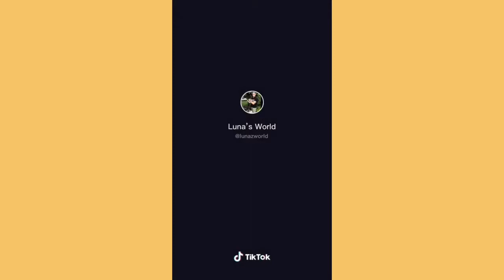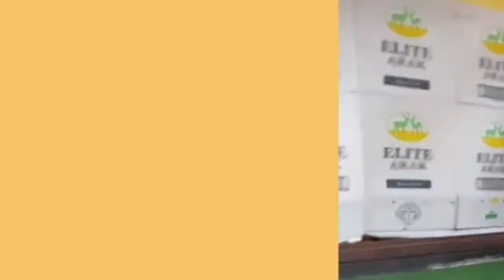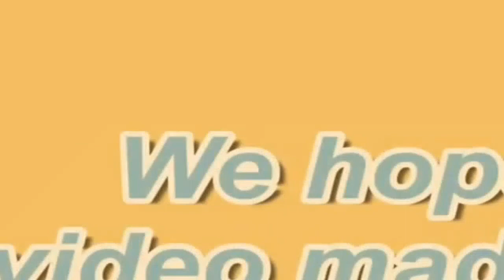2020 RUINED THESE DOGS' FASHION RUNWAY | Love it couldn’t wear it tiktok compilation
Hi! We are therapeutic pets and we’re here to increase the levels of your happy hormones through compiling funny and cute pet videos that will surely make your day brighter.

We’ll be happy to feature your pets in our next uploads!

Let’s altogether put smiles on each other’s faces! Thank you and we wuff you!

Credits to: @lorenapages for the sound